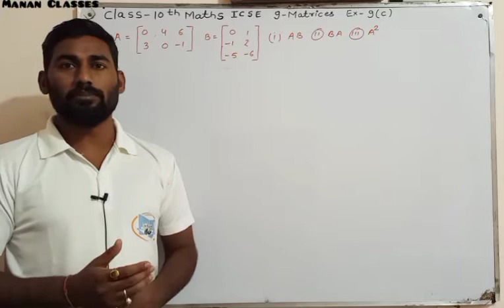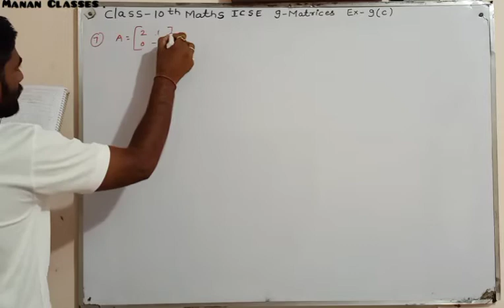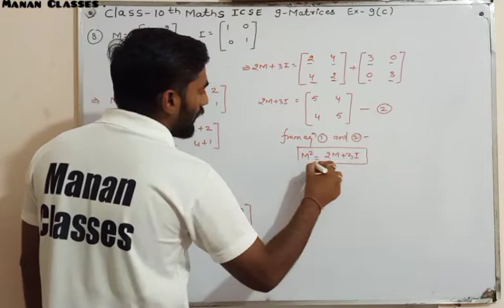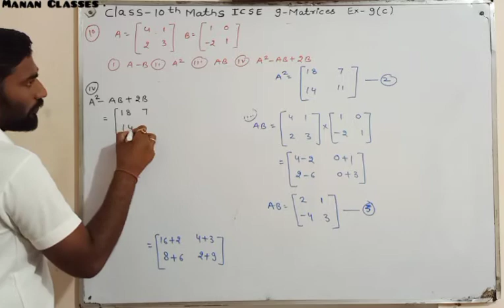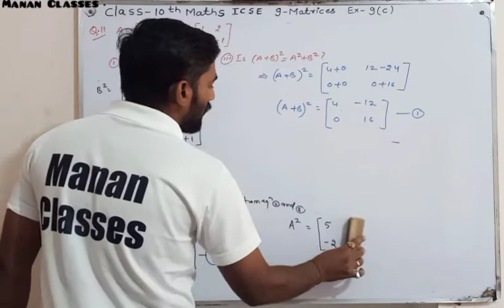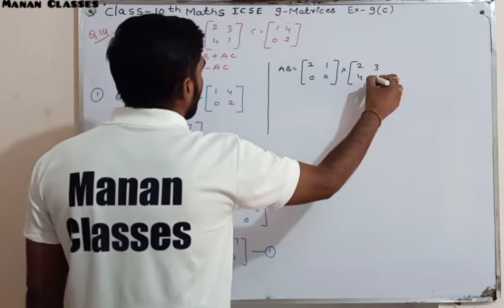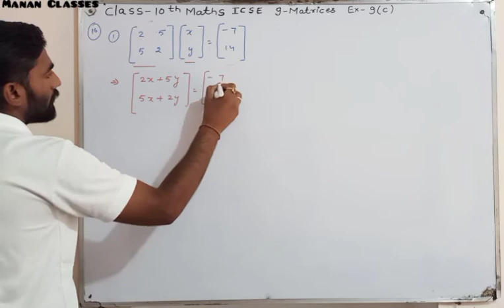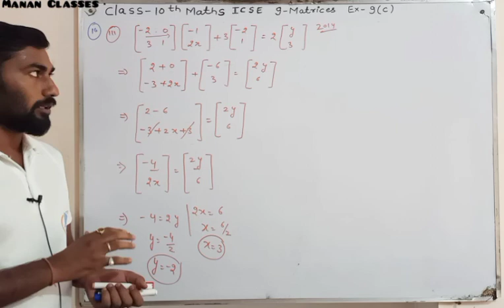Class 10 maths ICSE Matrices Chapter 9 Ex-9(C) Q6 to Q16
Manan Classes
CBSE/RBSE/ICSE